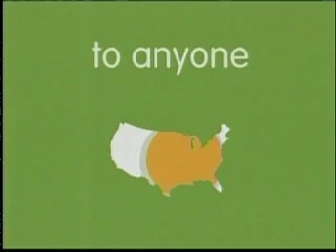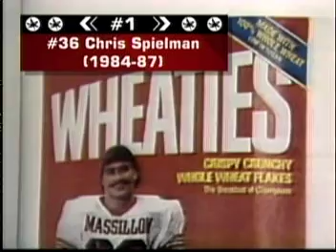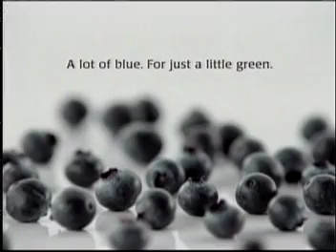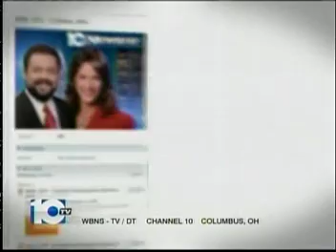Wall To Wall Sports